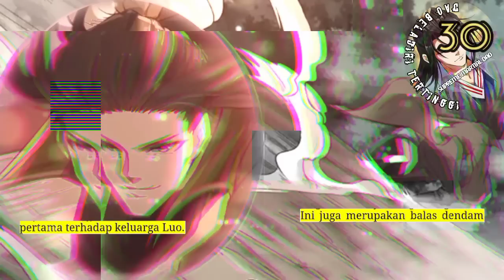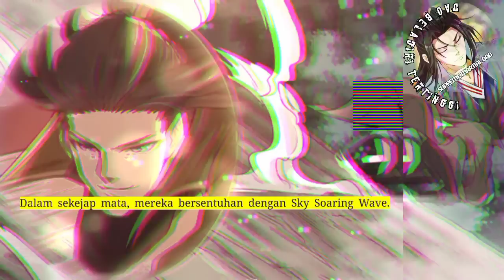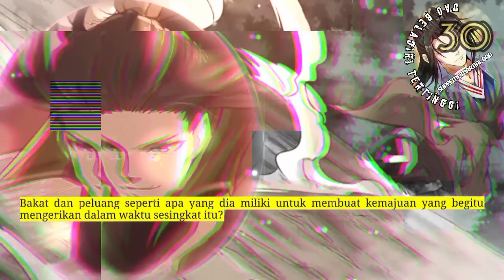Dao Beladiri Tertinggi season 30